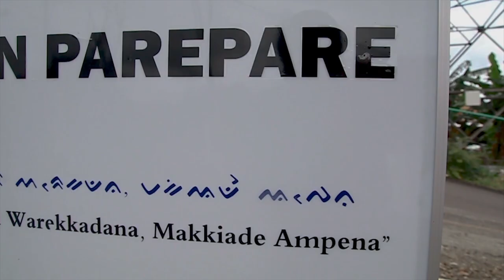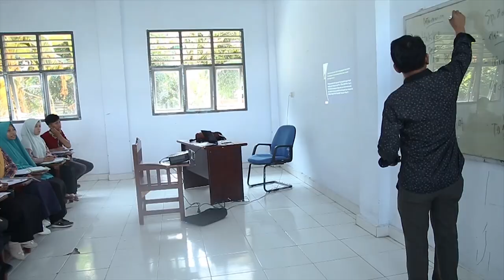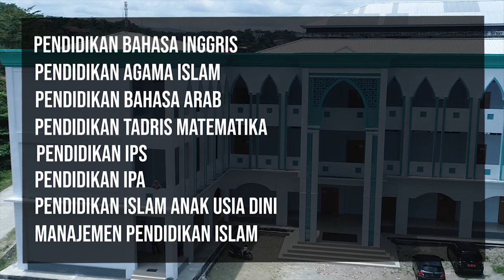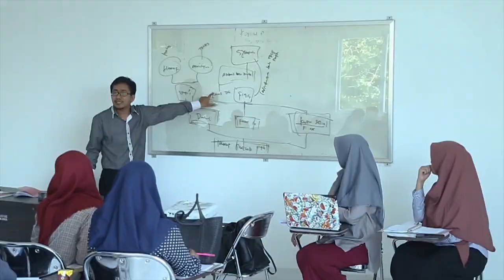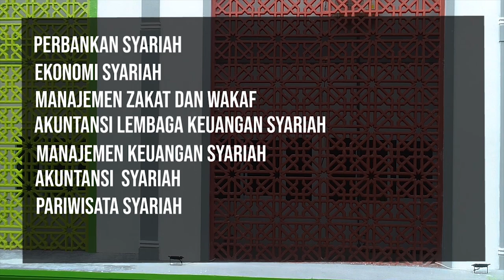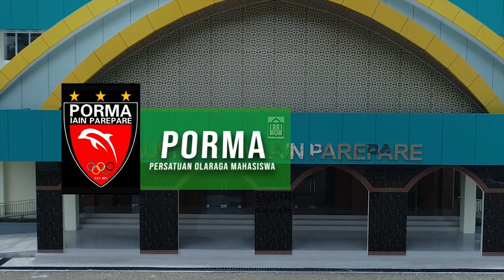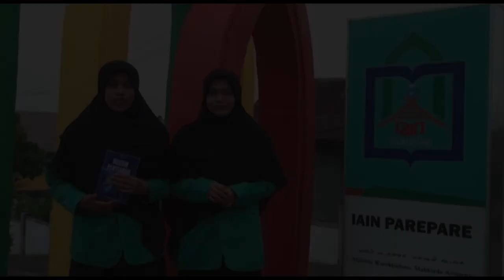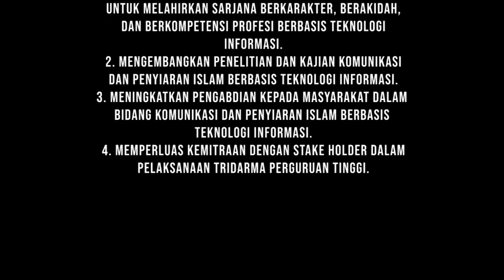Profil Institut Agama Islam Negeri (IAIN) Parepare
Video Profil ini adalah hasil penelitian perencanaan Komunikasi audio visual Institut Agama Islam Negeri (IAIN) Parepare  yang menggunakan teori Assifi dan Franch yaitu teori yang memiliki 8 tahapan dalam perencanaan komunikasi yaitu, menganalisis masalah,  menganalisis khalayak,  menetukan tujuan, memilih media/saluran komunikasi, mengembangkan pesan, produksi media, menjalankan program dan evaluasi dan monitoring,

klik like jika menyukai video ini dan klik unlike jika tidak menyukai vidio ini

Mohon diberilan kritik dan sarannya di kotak komentar sebagai bahan evaluasi dan monitoring, selanjutnya kami akan memperbaiki vidio tersebut  setelah mendapatkan kritik dan saran dari netizen dan pihak kritikus